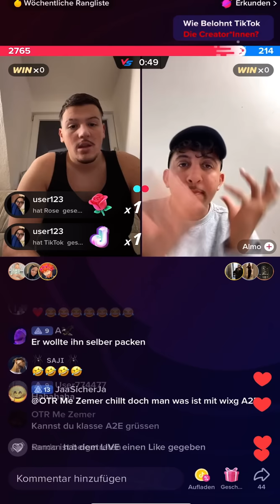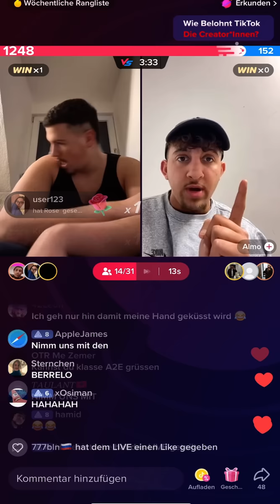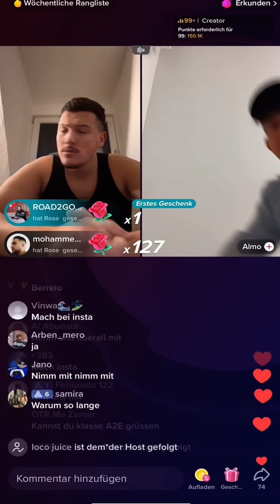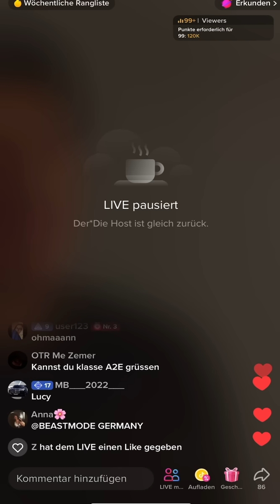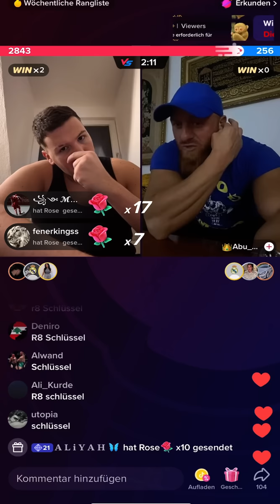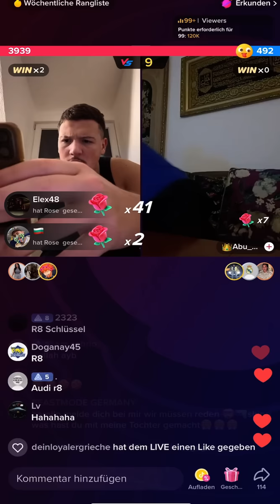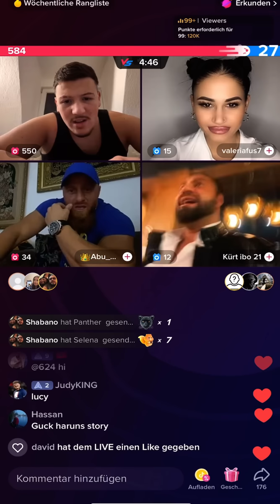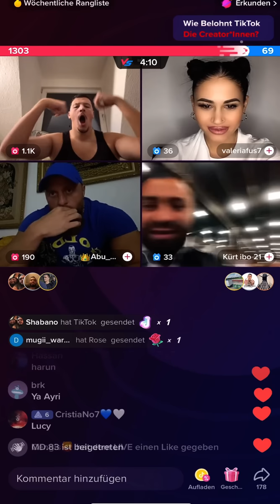Barrelo war Live. 14.04.2023